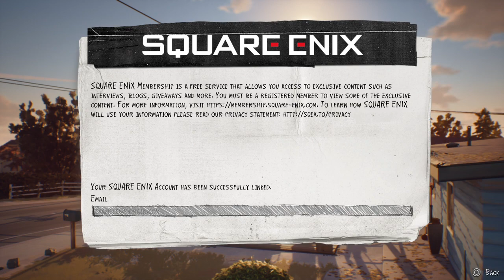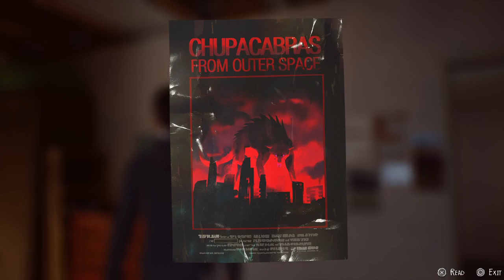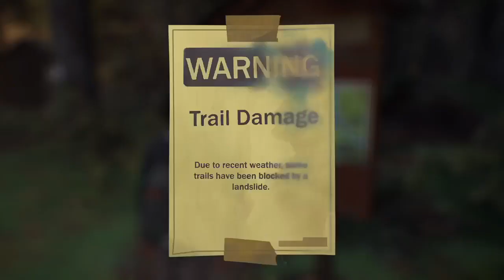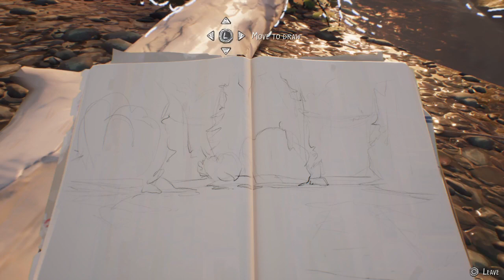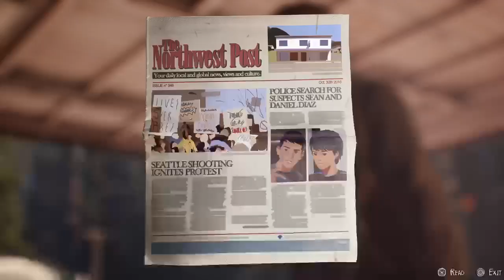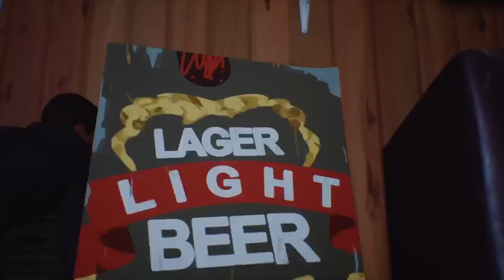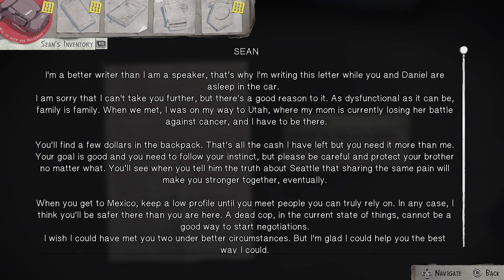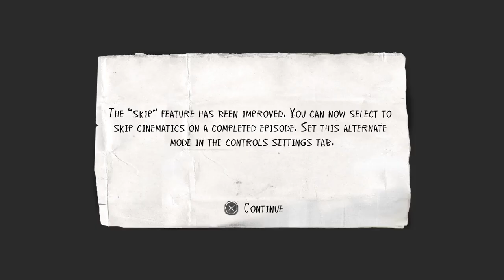Life is Strange 2 - First time playing- Episode 1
Blind playthrough of Life is strange 2 on PS5.